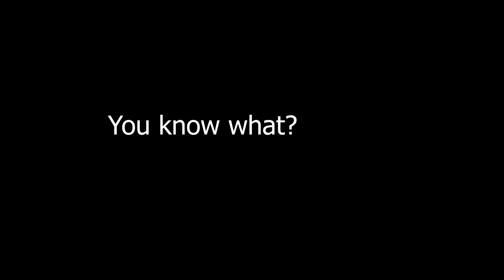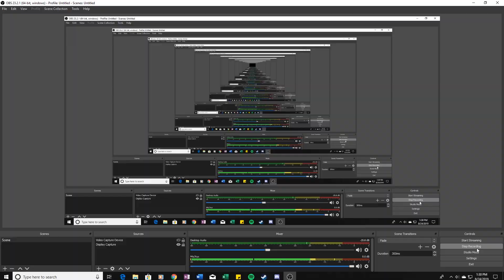LAG Minecraft Adventures: E3 - We're even now???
The Procrastinator and Cosmo do battle! Who will win?